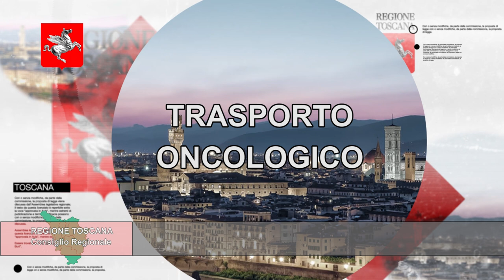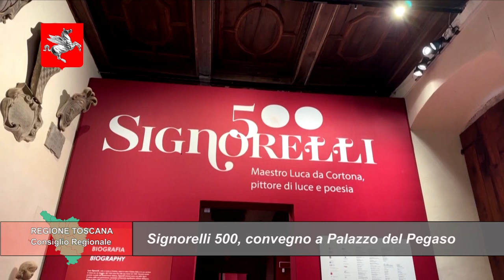TELETRURIA Cronache&Commenti Puntata 46 del 16-12-2023